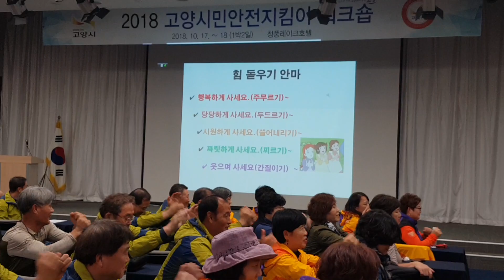생활안전교육과 스트레칭 건강법(강사 이소진, 고양시민안전지킴이 워크숍)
생활안전교육과 스트레칭 건강법
강사 이소진
고양시민안전지킴이 워크숍

1회 : Fun경영, 웃음리더십
2회 : 웃음경영! 고객을 춤추게 한다
3회 : 고객감동! 웃음리더십
4회 : 성공의 KEY, 좋은습관 만들기

■강의분야
-4차산업혁명 : 변화와 혁신/글로벌리더
-행사기획 : 이벤트 사회진행, 파워MC 전문가
-성공스토리 : 직장인의 몸부림/불황극복 판매왕의 영업비결
-동기부여
-리더십 : 셀프리더십 등
-변화와혁신 : 자기변화/프로의 열정과 도전/
-인간관계 : 커뮤니케이션 스킬